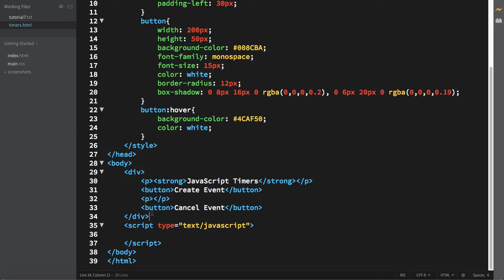Web Development | L17: Concepts of JavaScript Timers | The Easy Concepts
This tutorial is about JavaScript Timers where we have discussed various functions like setTimeout, setInterval and etc.

You can join this Telegram channel where we will keep posting Programming and Placement related stuff